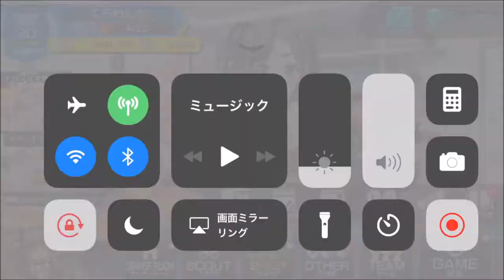【ビーナスイレブンびびっど！ 】ダンジョントラベラー イベントリーグ【美少女育成：サッカーゲーム #16】